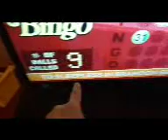Stupid shout outs - Part 1/3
This show needs to start minding what is being sent in!! 12/5/21.